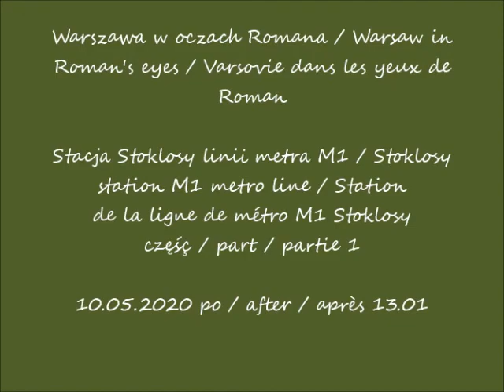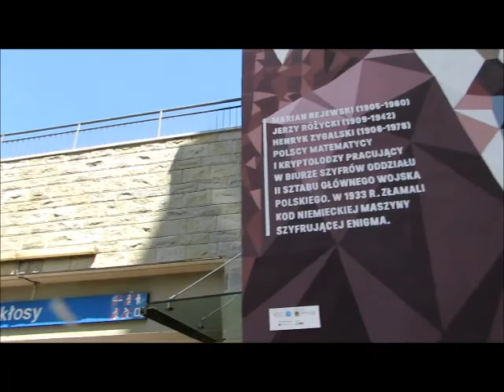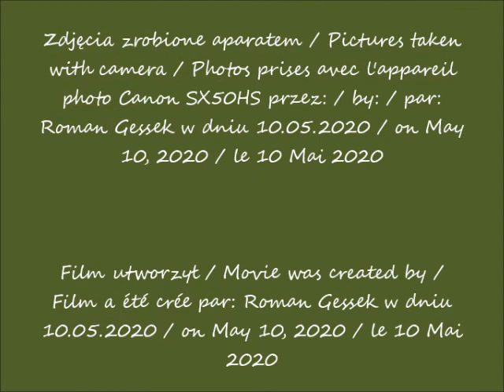2020 05 10 Warszawa Stacja Stokłosy linii metra M1 czesc 1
Stacja Stokłosy linii metra M1 / Stokłosy station M1 metro line / Station de la ligne de métro M1 Stokłosy
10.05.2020 po / after / après 13.01